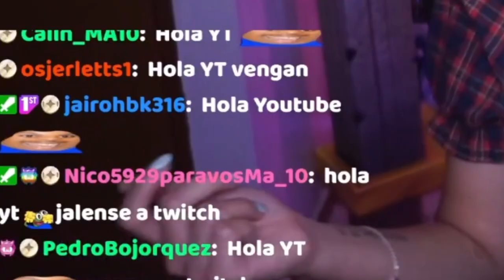ASÍ REGRESÉ AL TOP MUNDIAL CON VIPER DECK 😎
♡CÓDIGO ''MAFERTEJEDA10'' EN TODOS LOS JUEGOS SUPERCELL♡